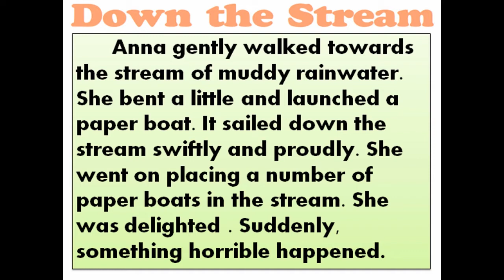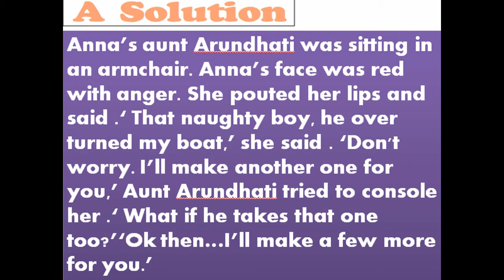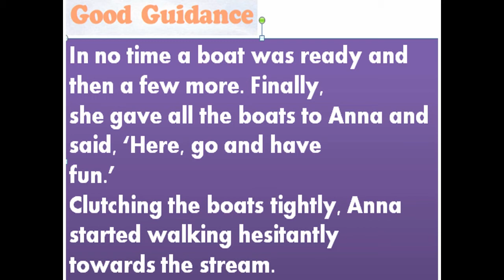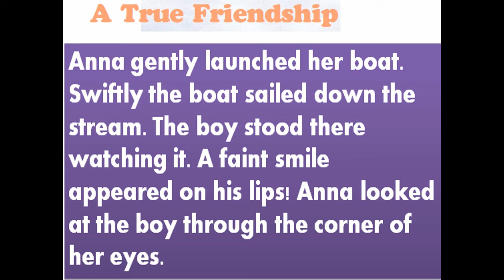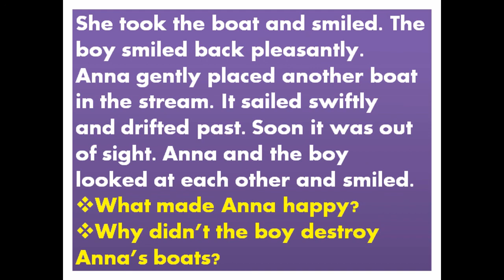STD 4#Paper boats വായിക്കാം Read &better your English#Easy learning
Read and enjoy for a better comprehention